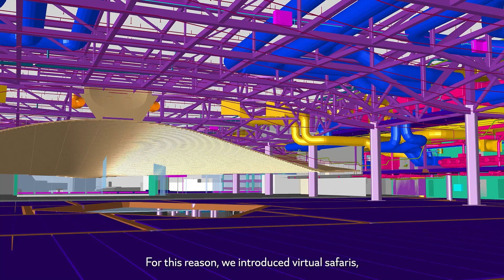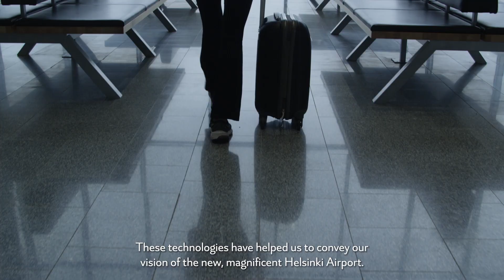Making of HEL - Architecture and spatial planning behind customer experience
Helsinki Airport Development programme (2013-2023) is now ready. Finavia´s architect Miikka Leppänen talks about the architecture and spatial planning of the airport, and Helsinki Airport’s Director of Commercial Services Nora Immonen reveals how virtual safaris were used in designing services and customer experience.